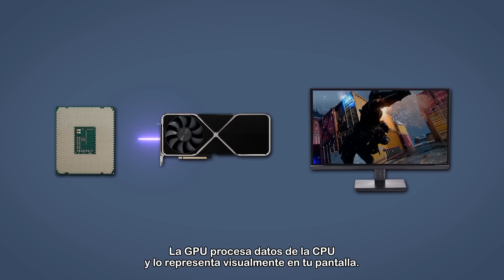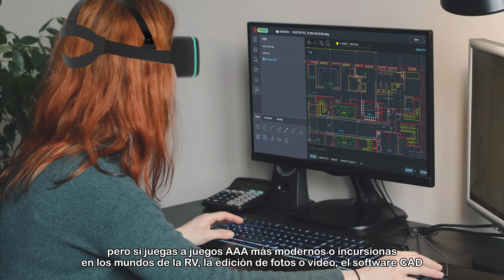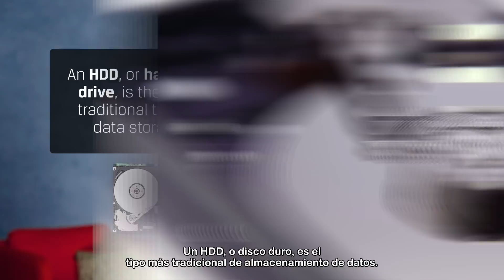Arma tu propia PC! - Eligiendo la tarjeta gráfica - DIY in 5 #187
Esta es la tercera parte de una serie de videos donde junto a Trisha armaremos nuestra PC ideal con los mejores componentes para echarla a volar. En esta ocasión vamos a elegir la tarjeta gráfica, uno de los elementos indispensables cuando de rendimiento y potencia se trata.  🚀